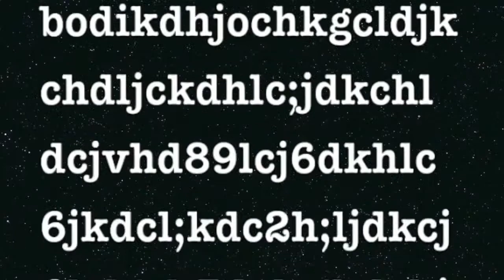Gay Guys Say What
Amazing-Willie  5 out of 5- Alex  Terrible-Unneeded Guy Delicious-Jordan